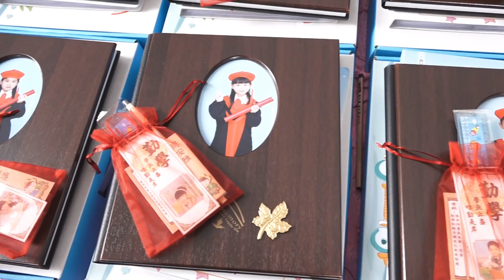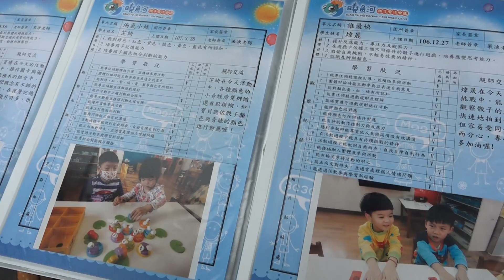2018-07-14 斗六哈佛幼兒園畢業典禮 雲科大禮堂 空拍 畢業典禮(雲林阿輝拍攝)